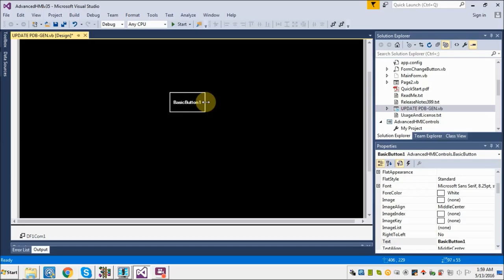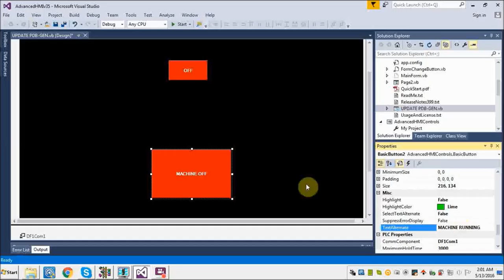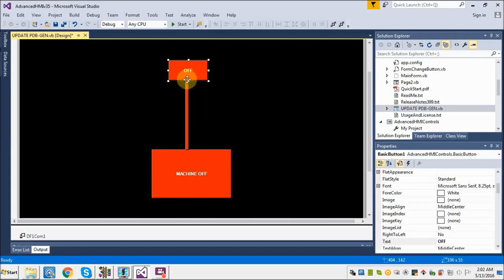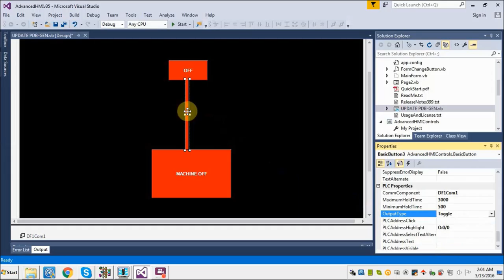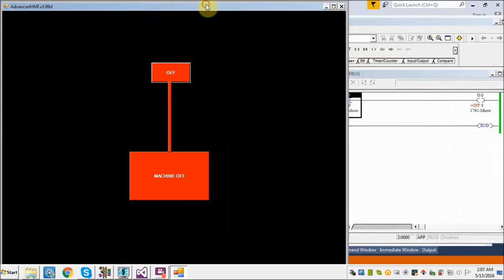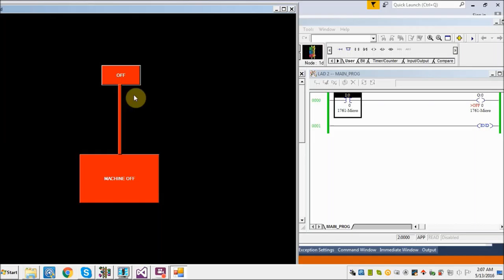Lecture:36- HMI- Application Of Basic Button